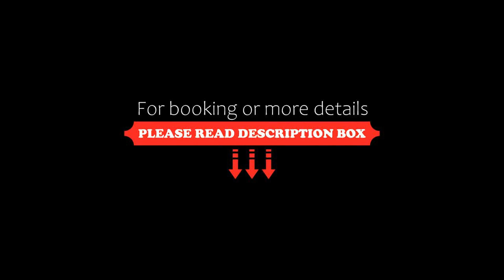Prime Time Vaci Budapest, Budapest, Hungary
About Property:
You're eligible for a Genius discount at Prime Time Vaci Budapest! To save at this property, all you have to do is sign in.
In a central area of Budapest, located within a short distance of Hungarian National Museum and Dohany Street Synagogue, Prime Time Vaci Budapest offers free WiFi, air conditioning and household amenities such as a microwave and kettle. This apartment provides accommodation with a patio.
The apartment with a terrace and city views...
Property Type: Hotel
Address: 1053 Budapest, 3 Ferenciek tere, Hungary
Searching For
1. Prime Time Vaci Budapest - Budapest - Hungary
2. Prime Time Vaci Budapest - Budapest - Hungary Address
3. Prime Time Vaci Budapest - Budapest - Hungary Rooms
4. Prime Time Vaci Budapest - Budapest - Hungary Amenities
5. Prime Time Vaci Budapest - Budapest - Hungary Offers and Deals
Audio Credit:
Track Title: Blank Slate
Artist: VYEN